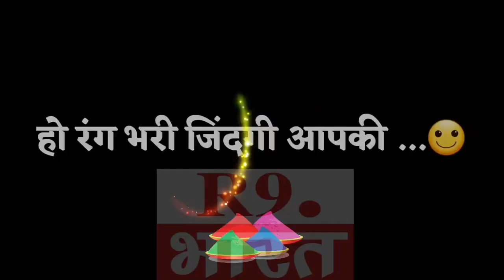शुभकामना सन्देश.....डॉ मुकेश कुमार मुखिया पंचायत विशंभर पुर को प्रखंड मझौलिया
डॉ मुकेश कुमार मुखिया पंचायत विशंभर पुर को प्रखंड मझौलिया